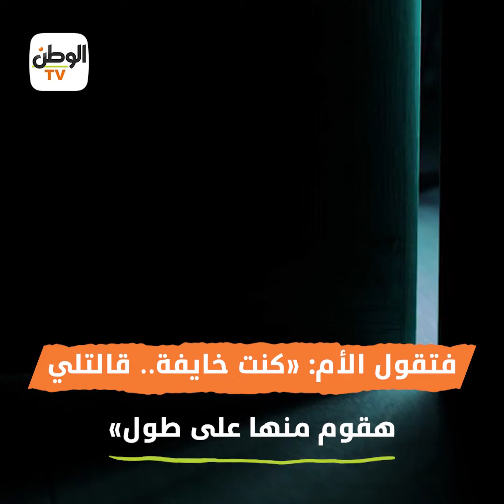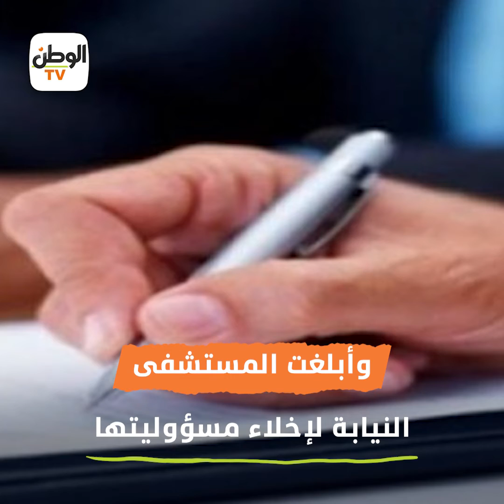«ميار» ضحية خطأ في عملية شد ترهلات البطن: «ماما أنا هموت.. احضنيني»